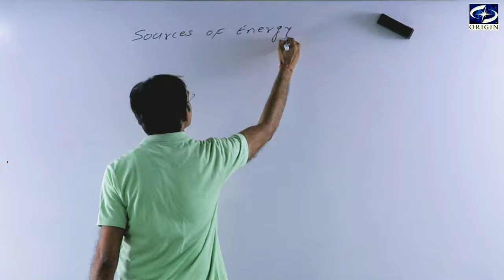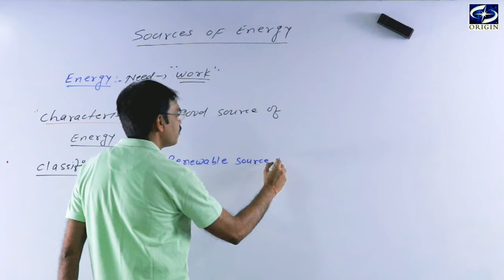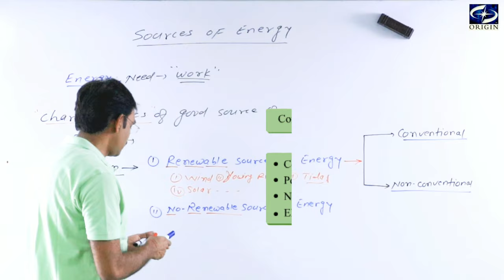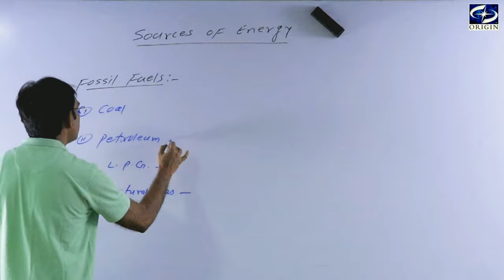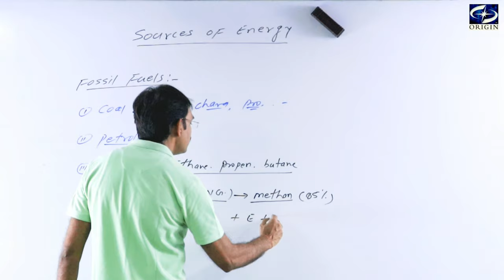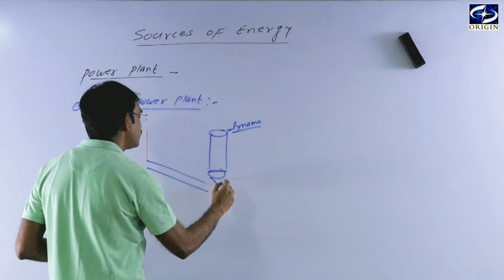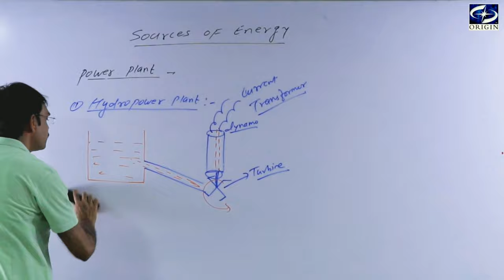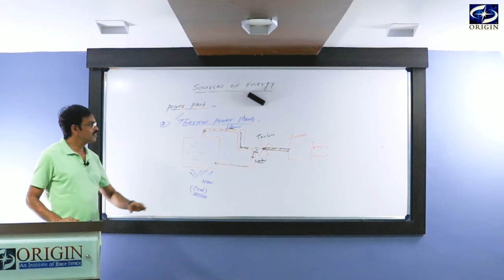SOURCES OF ENERGY-1 Physics-10 by-J.P. Sir